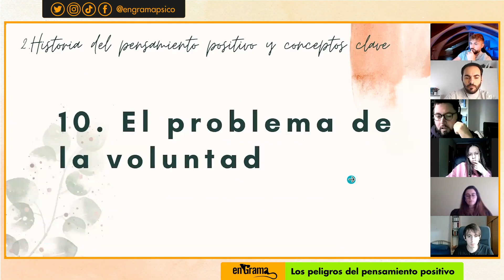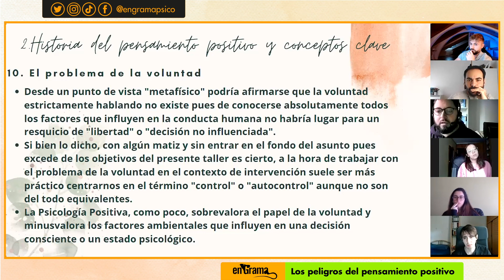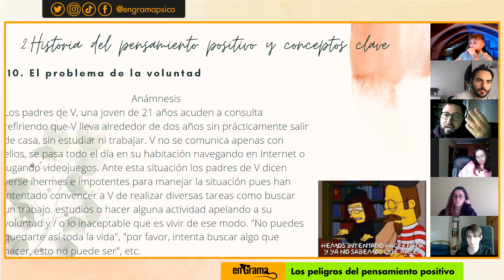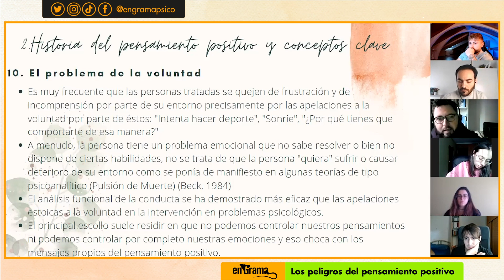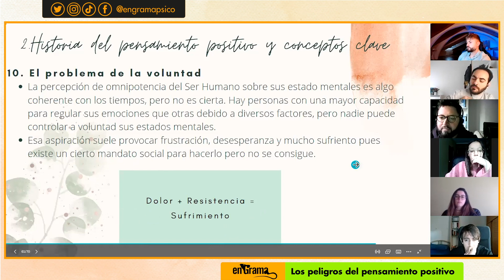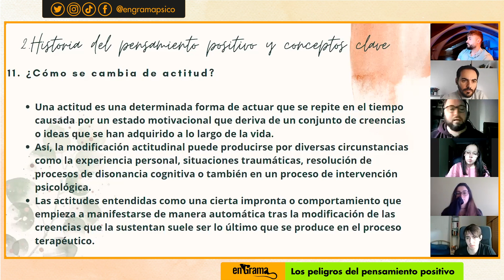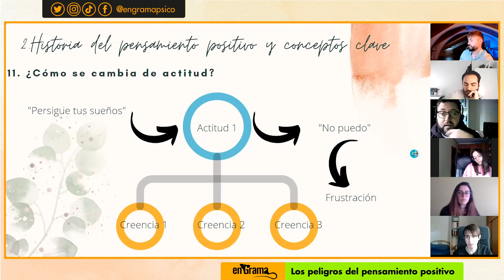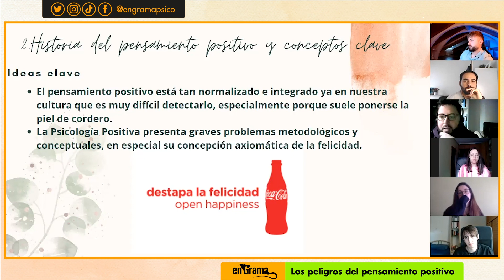La FUERZA de VOLUNTAD NO EXISTE - Daniel Palacino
Hemos extraído este clip del taller de DANIEL PALACINO sobre LOS PELIGROS DEL PENSAMIENTO POSITIVO.

Si te interesa, lo tenemos a TAN SÓLO 10 EUROS

➡️ ¿QUIERES FORMARTE EN PSICOLOGÍA CIENTÍFICA?

Otro de nuestros servicios es el de formación. Contamos con los mejores docentes y un gran abanico de cursos relacionados, directa o tangencialmente, con la psicología científica.

➡️ ¿BUSCAS TERAPIA PSICOLÓGICA?

Desde enGrama ofrecemos servicio de atención psicológica basado en la evidencia científica.

➡️  ¿QUIERES APOYAR NUESTRO CONTENIDO CON ALGUNA DONACIÓN?

*Si no quieres aportar por ninguna de tales vías, puedes hablarnos por MD por cualquiera de nuestras redes y te facilitamos otras*

➡️ ¿QUIERES ACCEDER A UN GRUPO DE PSICOLOGÍA CIENTÍFICA?

Podrás conocer a gente con tus mismos intereses, compartir bibliografía, conocimientos, aprendizajes, estar al tanto de las últimas novedades de nuestro proyecto, saber sobre nuevas noticias en psicología, acceder a descuentos, beneficios y demás privilegios.